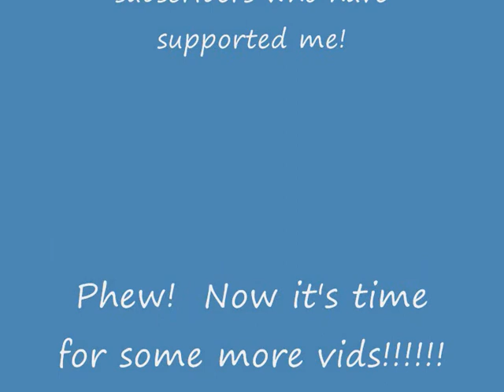100th Video Celebration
Here it is at last! My 100th video! YAAAAAAAY! Now that it's out of the way, expect more vids to come!!!

The song heard is "Luv is a Verb" by DC Talk.

Enjoy my 100th vid and don't forget to rate and comment and stuff!  THANKS TO YOU ALL!!!  XD